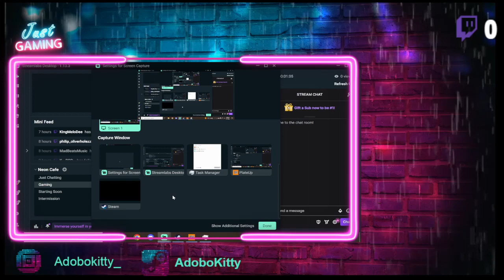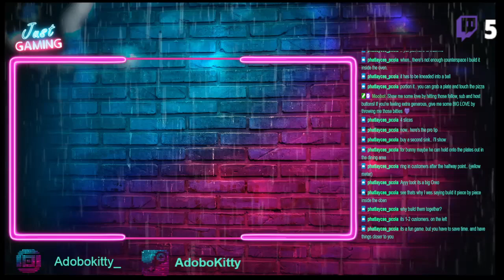Testing Games: Plate Up!